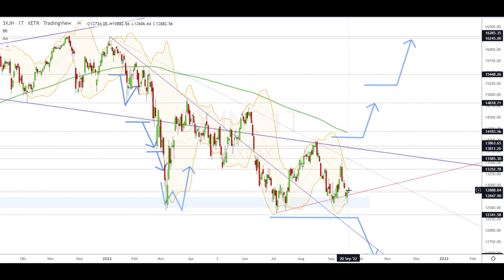Dax Analyse 20.09.2022